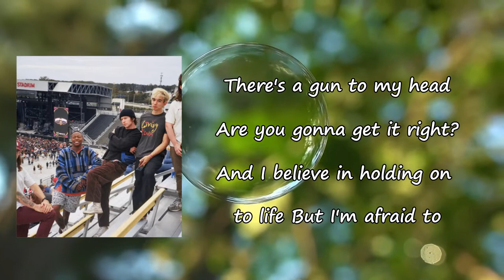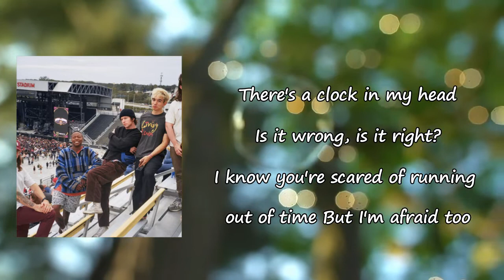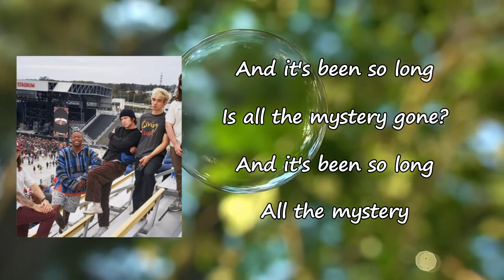TURNSTILE - MYSTERY Lyrics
Songs: MYSTERY by Turnstile
Album

MYSTERY Lyrics:

Things are going to my head
Are you going in a rut?
And I believe in holding onto love
But I'm afraid to
And it's been so long
That's all the mystery gone
All the mystery
All the mystery
There's a clock in my head
I know you're scared of running out of time
All the mystery
All the mystery